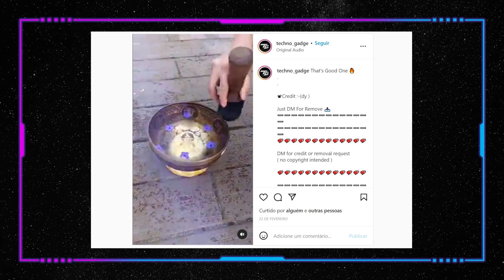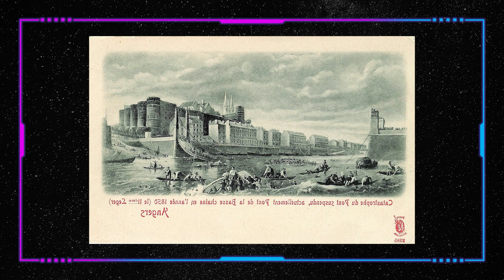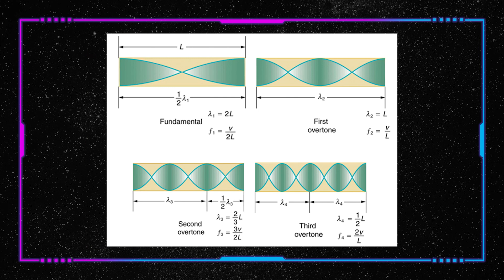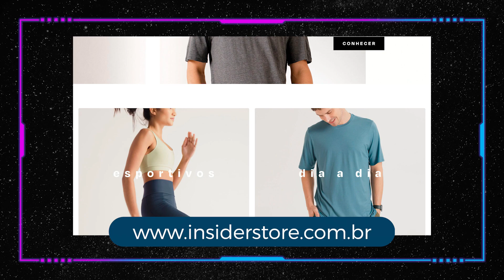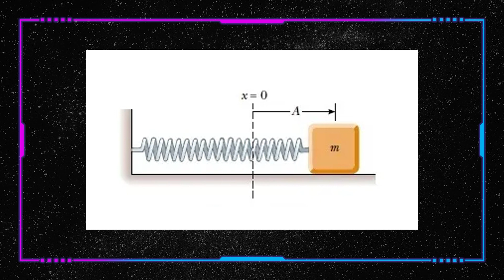OS MISTÉRIOS DA SINCRONIA E DA RESSONÂNCIA UNIVERSAL • Física e Afins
Quer me enviar algum presentinho, cartinha e/ou docinhos?

Quer conhecer o livro APRENDENDO A APRENDER?

Quer ler no mesmo KINDLE que eu?